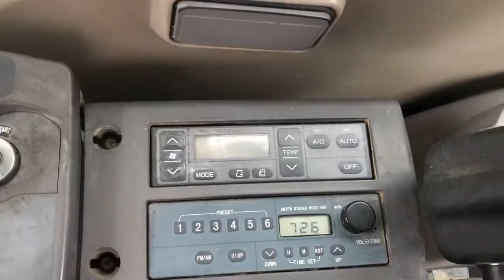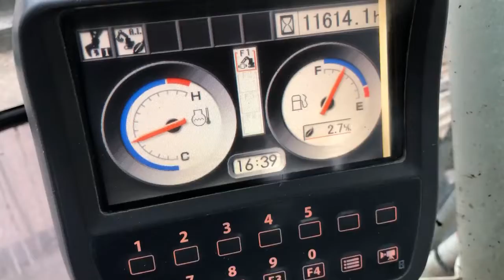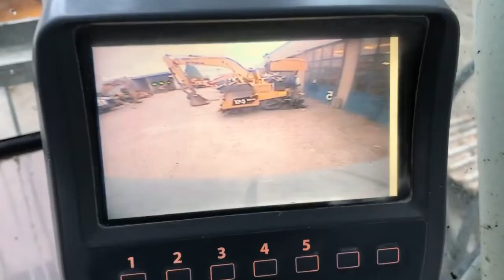Hitachi ZX350LCN 3 2010